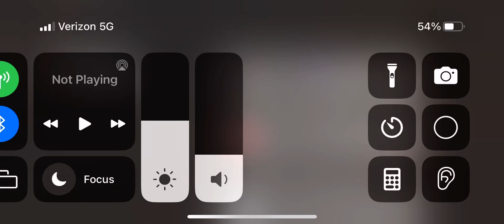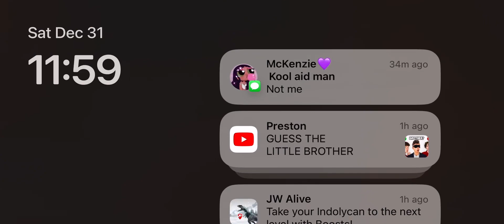January 4, 2023